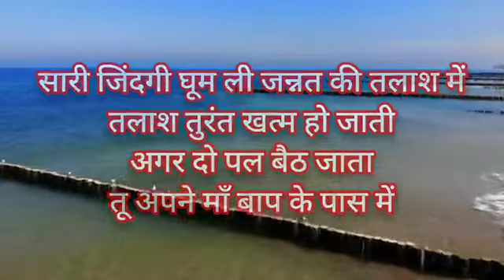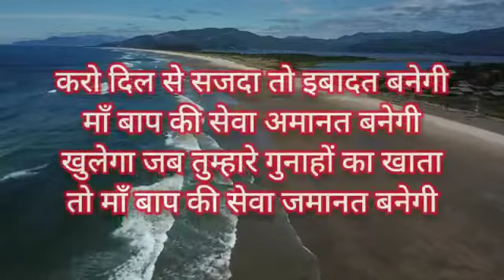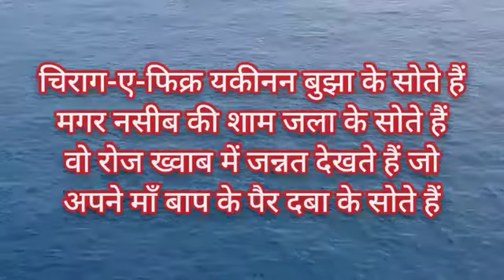🙏🙏❤😘very beautiful lines for mother & father😘❤🙏🙏 share me & my channel🥰🥰🥰🥰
very beautiful lines of mother &father